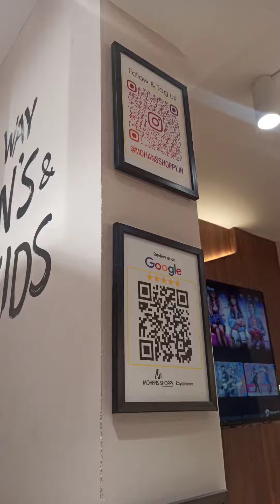Leo Movie Tickets Free@mohansshoppy | Watch till end | Don't miss Special offers | Tiruppur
Mohans Shoppy
Grand Opening
Mega offers going on 🥳🥳🥳